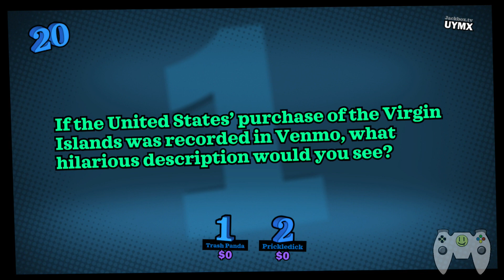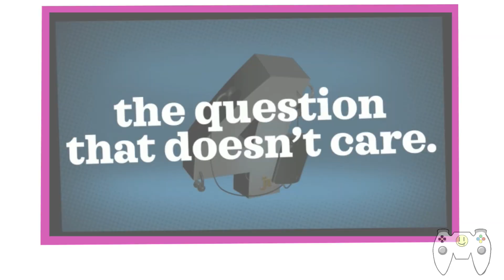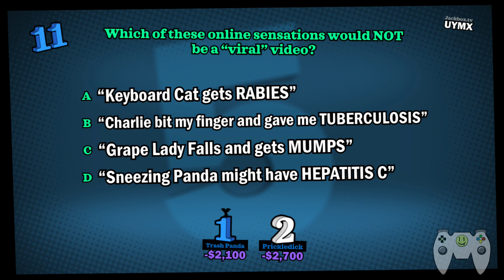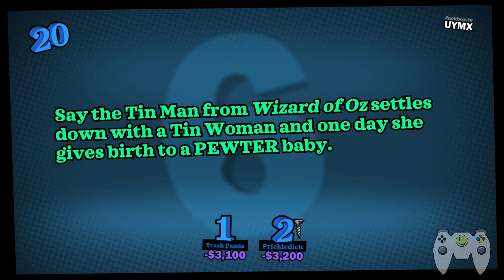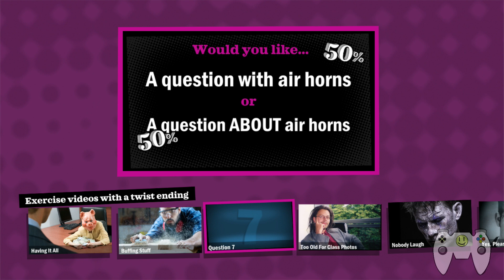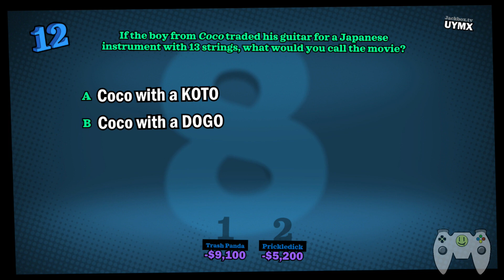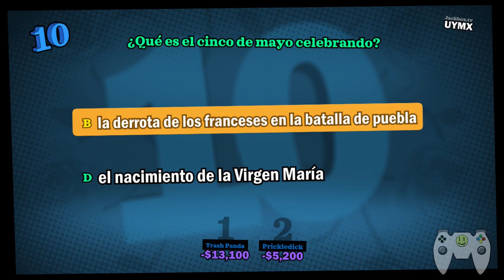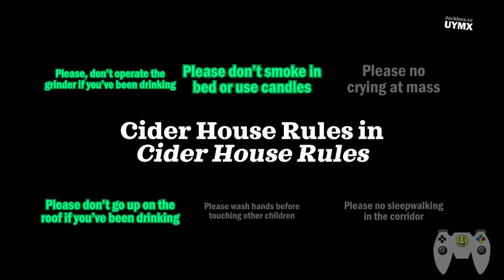Jackbox Party Pack 5: You Don't Know Jack Gameplay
The popular party game series returns with Jackbox Party Pack 5. With five unique games, and the return of You Don't Know Jack, it's sure to give you are your friends hours of fun!

Jackbox Party Pack 5 is available now for PC, Mac, Linux, PS4, Xbox One, Nintendo Switch, Amazon Fire TV, iPad, Apple TV, Nvidia TV, and Comcast Xfinity.

►Join our streams on Twitch.tv
►End Credit Song by Ross Bugden